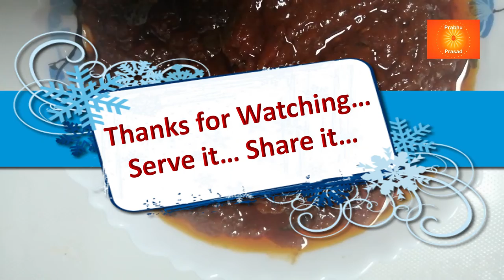ಟೊಮೆಟೊ ಚಟ್ನಿ (ತೊಕ್ಕು) । Tomato Chutney ( Thokku ) । Kannada…In 10 Minutes